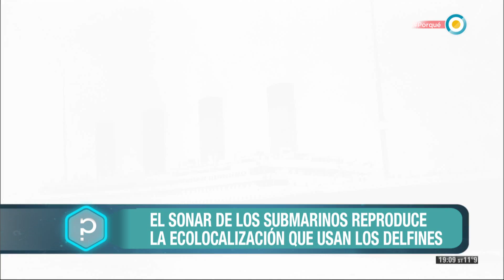¿Por qué son tan inteligentes los delfines? (1 de 3) - Todo tiene un porqué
En Todo Tiene un Porqué seguimos haciéndonos preguntas. En este programa observamos a la naturaleza y nos preguntamos: ¿por qué los delfines son tan inteligentes? Junto a Germán Paoloski con el apoyo de Cristian Domínguez, Carolina Di Nezio, Cony Ballarini y la participación especial de un especialista en la materia, conocemos las explicaciones que nos puede dar la Biología, mecánica y la medicina.

Recibimos al Luis Cappozzo doctor en ciencias biológicas director del laboratorio de ecología, y comportamiento de mamíferos marinos del Museo Argentino de Ciencias Naturales, que nos explicó como es la comunicación entre estos cetáceos, que similitudes tienen con otras especies y como se vinculan entre ellos cuando están en espacios naturales.

Y por derivación quisimos entender cómo se orientan las personas no videntes y recibimos Eduardo Díaz ex jugador de Los Murciélagos, que nos explicó que técnicas utiliza para orientarse en una cancha de futbol, y en la vida cotidiana.

Emitido el 31 de mayo de 2017.